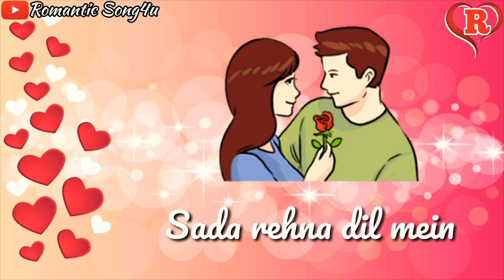Mile Ho Tum Humko Whatsapp Status Video | Neha Kakkar Romantic Song4u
Bade naseebon se
Churaya hai maine
Kismat ki lakeeron se

Teri mohabbat se saansein mili hain
Sada rehna dil mein kareeb hoke

Bade naseebon se

Singers: Neha Kakkar
Music & Lyrics : Tony Kakkar
Music Label: Zee Music Company